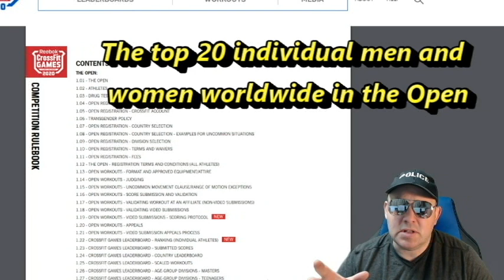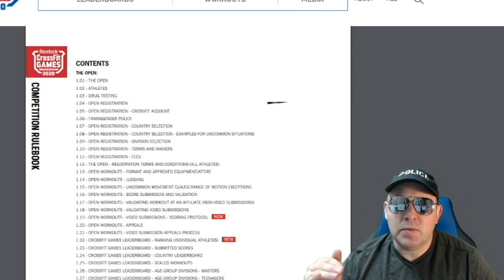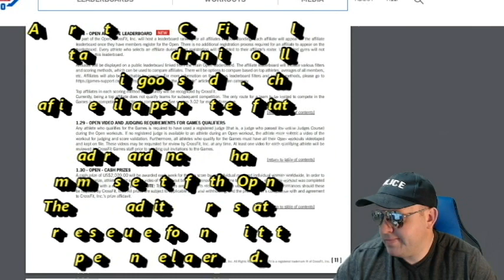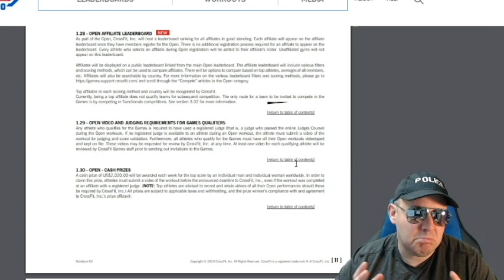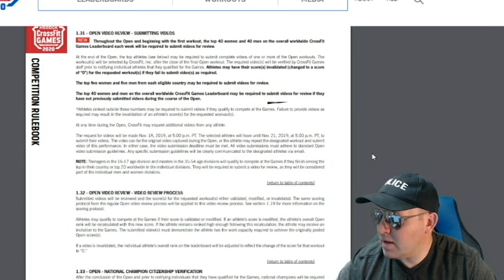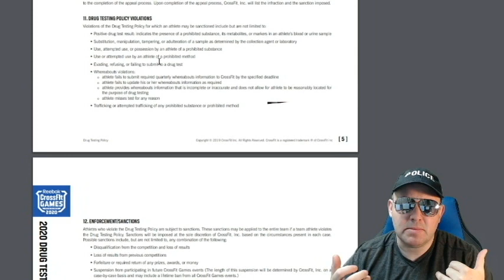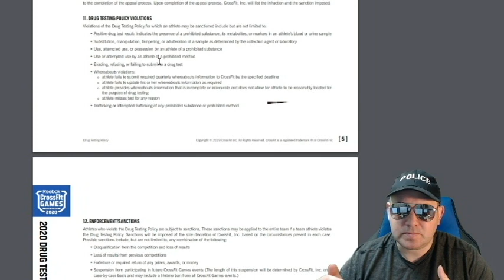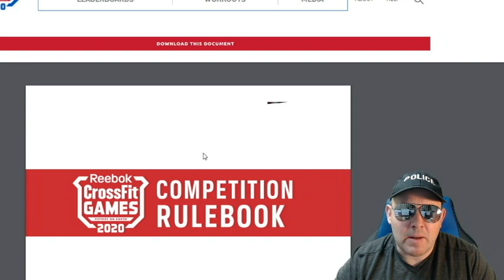Top 7 Changes to 2020 Crossfit Rulebook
Sergeant No Rep looks at the Top 7 Changes to 2020 Crossfit Rulebook